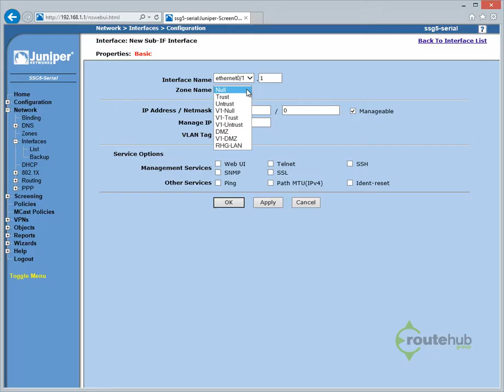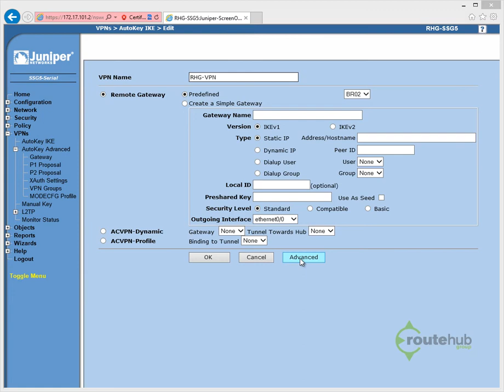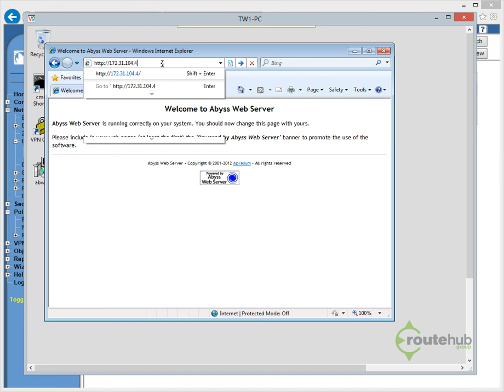Juniper Firewall and VPN Training Series (Preview)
The video series is focused on deploying a Juniper Firewall appliance in a practical type deployment that involves a user network, a guest network, and a DMZ server network.  You will learn how to configure the Juniper SSG firewall step-by-step for many of the common features with firewall policies, Client VPN, Site VPN with a Cisco router, to 802.1Q trunking (VLAN tagging).  Our configuration will also involve Network Address Translation (NAT) using the DIP, MIP, and VIP features in our topology.  We will configure our Juniper firewall in NAT mode, but also in Transparent mode with firewall policies.  We will configure and talk the truth about Screening (Advanced Security).  Other features that we will configure on our firewall is listed under topics. The instructor in this series is led by a 10 year CCIE architect with 15 years of real world experience of data center networks for such security deployments involving a Juniper firewall.